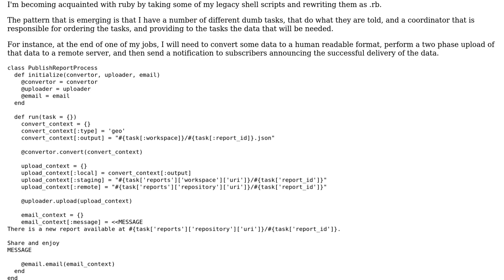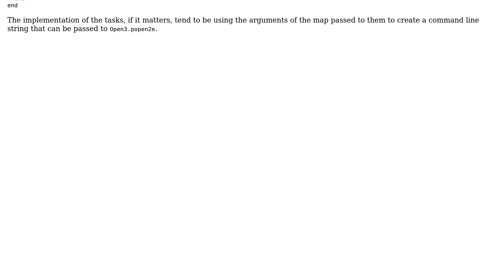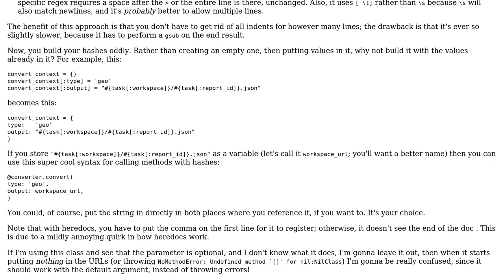Code Review: Argument passing to dumb tasks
With thanks & praise to God, and with thanks to the many people who have made this project possible! | Content (except music & images) licensed under CC BY-SA | Music | Images & others | With thanks to user VoiceOfUnreason user Nic user Jamal and the Stack Exchange Network Trademarks are property of their respective owners. You are responsible for your own actions.